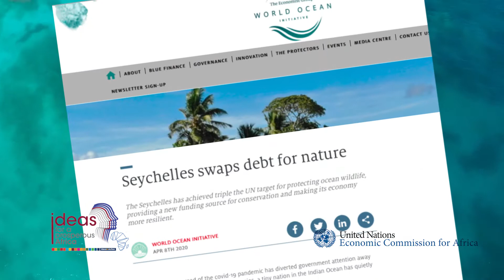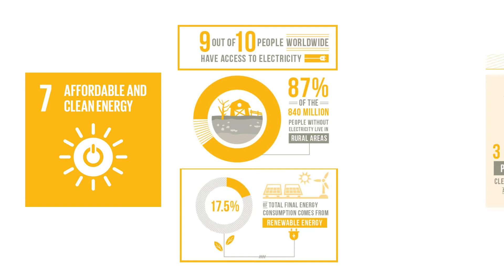Building Back Better: Jean-Paul Adam on Climate Change & Nature-Based Solutions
Jean-Paul Adam
Director – Technology, Climate Change & Natural Resource Management Division
United Nations Economic Commission for Africa (ECA)